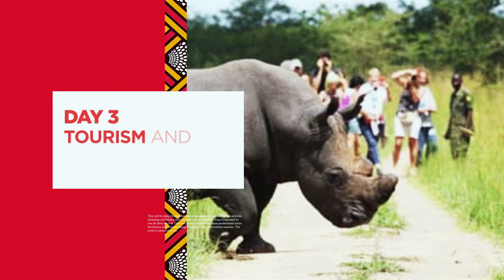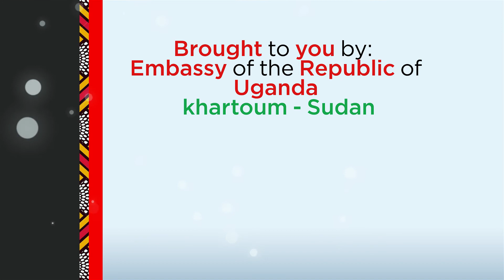UGANDA EMBASSY, KHARTOUM ADVERT